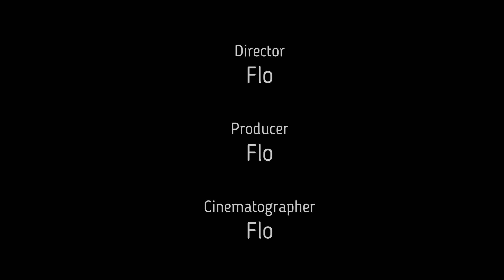Banda Sea - Blue Manta Liveaboard - October 2022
Diving, Banda, Banda Neira, Manuk, Serua, Nusa Laut
Blue Manta, Liveaboard
School of Fish, Hammerhead, Barracuda, Eels, Sea Snakes, Coral, Turtles, Octopus